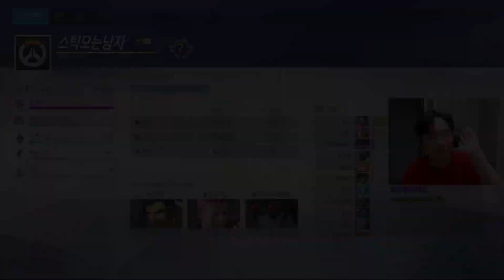한조 '7000시간' 장인의 신개념 기술들?! 개신기하넼ㅋㅋㅋㅋ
오늘은 오버워치 한조 고인물 초대석 영상입니다!